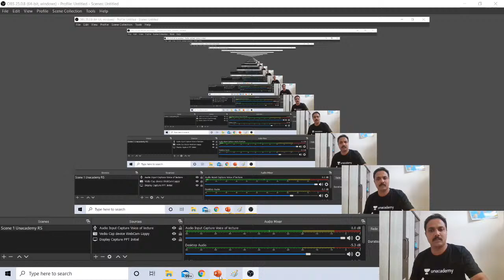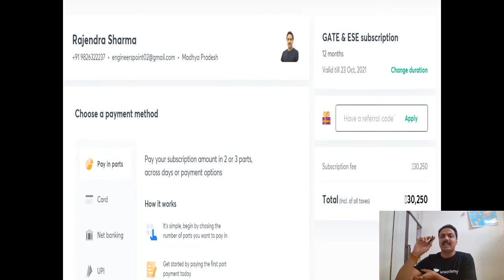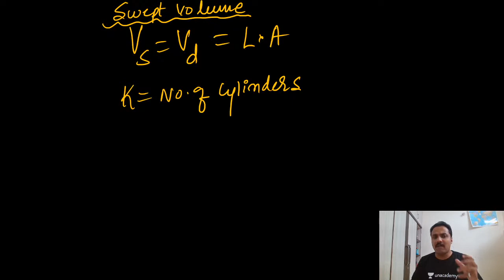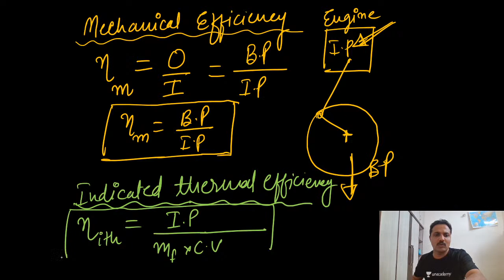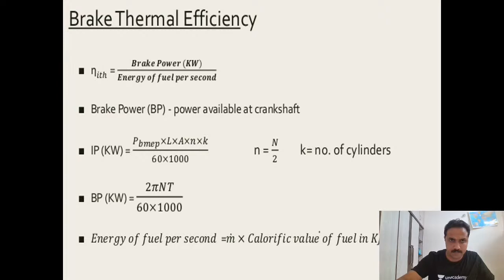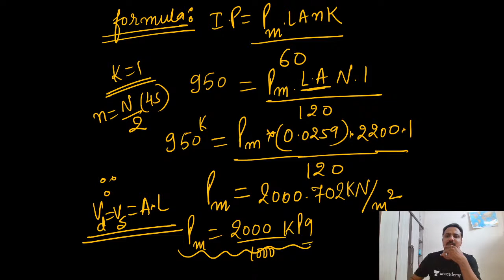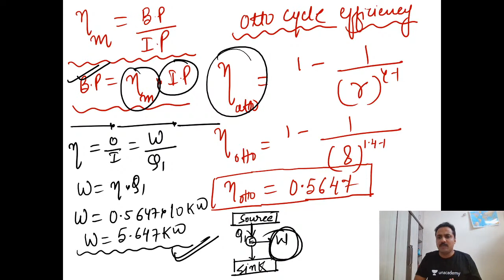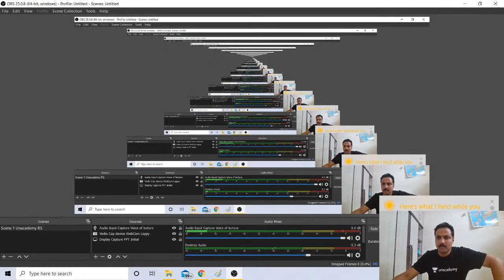L7 | Engine Performance Parameters | Internal Combustion Engines | GATE/ESE 2021 | Rajendra Sharma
In Internal Combustion Engines, Engine Performance Parameters is explained in this session. Watch this video till the end to know the value of these exams and tips to crack the GATE and ESE exam. Also, Rajendra Sharma shares his own experience to do the preparation of the GATE and ESE exam.

Rajendra Sharma sir talks about the important questions for GATE 2021 to give a preparation strategy for GATE 2021 and ESE 2021. This video emphasizes on ESE 2021 preparation strategy, GATE 2021 preparation strategy, and PSUs 2021 preparation strategy.

Rajendra Sharma and more top educators are teaching live on Unacademy.

Unacademy Subscription Benefits:
1. Learn from your favourite teacher
2. Dedicated DOUBT sessions
3. One Subscription, Unlimited Access
4. Real time interaction with Teachers
5. You can ask doubts in live class
6. Limited students
7. Download the videos & watch offline